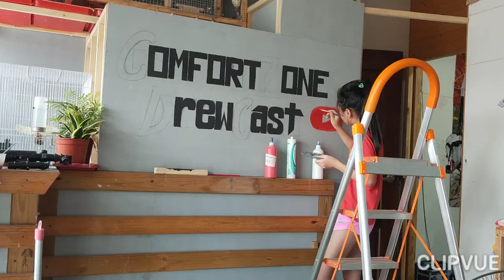Renovation of my Bird aviary using special Tools l Nailer Gun and Laser Level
actual use of Laser Level and nailer gun, renovation of bird aviary